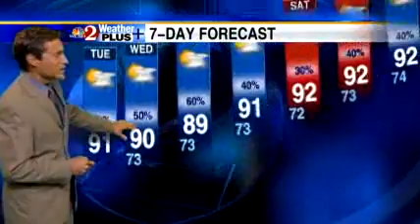Tuesday's Weather Forecast